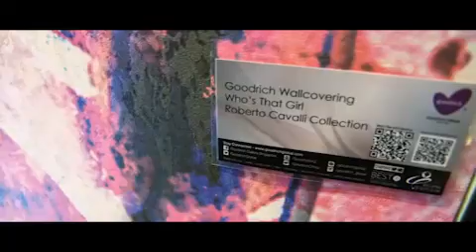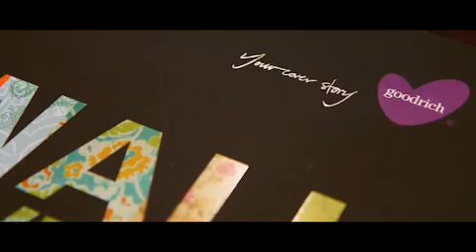Goodrich Global at the Singapore Jewel Fest 2013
October was an exciting month for Goodrich Global. For the 3rd year consecutively, Goodrich Global was a lifestyle partner at the prestigious Singapore Jewel Fest featuring exclusive wallcoverings and fabrics to dress the lounge and dressing area of the event.